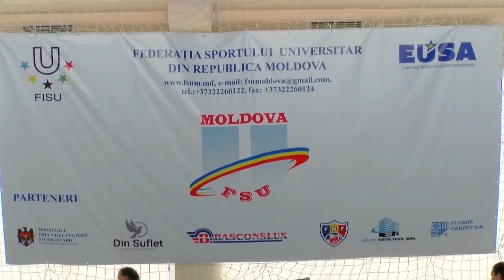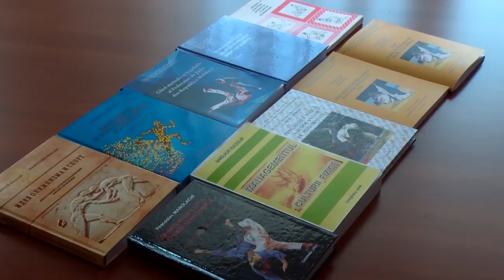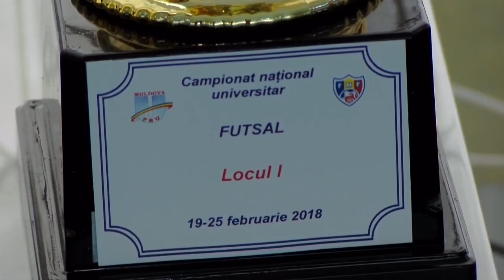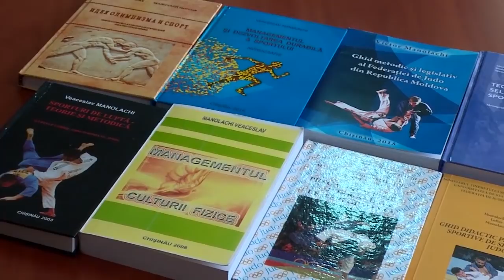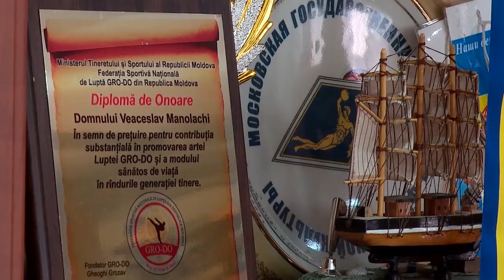Авторская передача Людмилы Бельченковой "Полюс" 26.02.2018